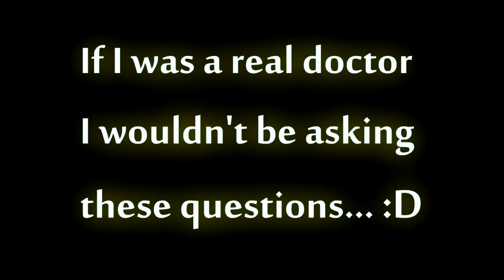THE CULLING LOLiTO FDEZ - VIDEOFRAG